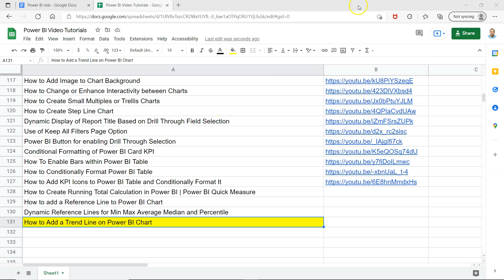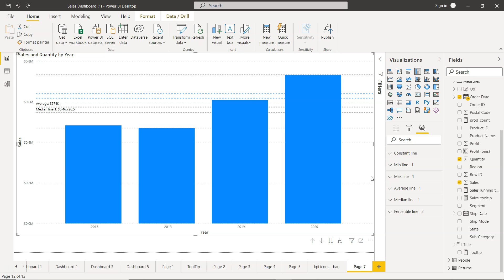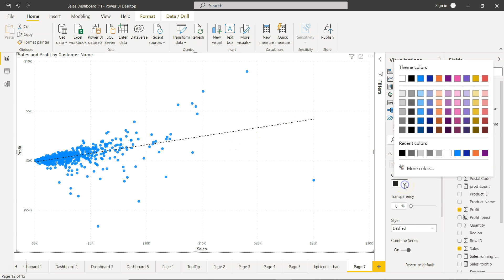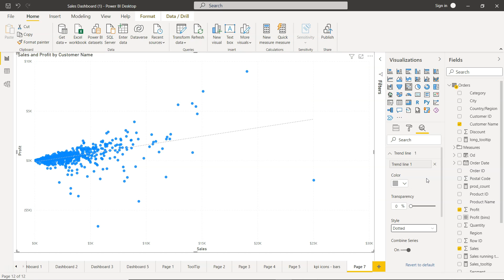How to Create Trend Line in Power BI Scatter Chart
Power BI Data Visualization Tutorial to create trend line in a power bi scatter chart.